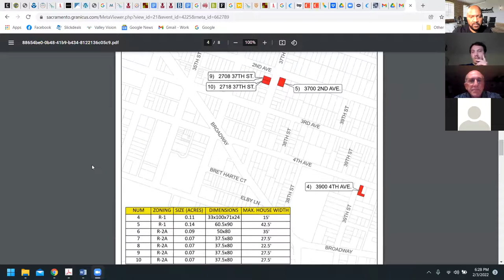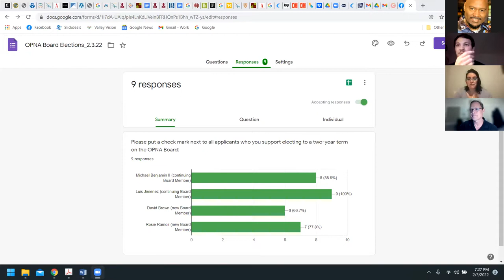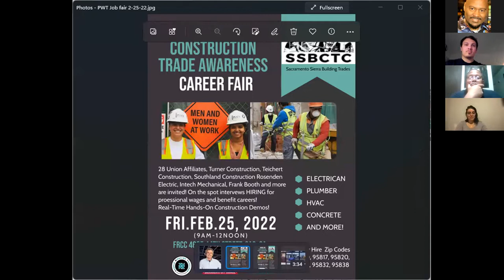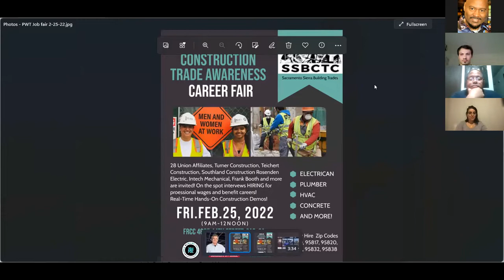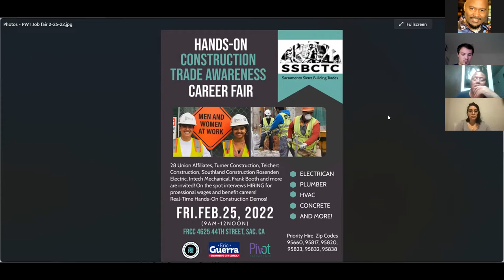Oak Park Neighborhood Association (OPNA): Ten Vacant Lots - Feb 3, 2022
On Thursday, February 3rd, the Oak Park Neighborhood Association (OPNA) welcomed Councilmember Jay Schenirer, local developers, the Sacramento Community Land Trust, Habitat for Humanity, and others for a community conversation to envision a new use for 10 vacant lots in Oak Park. Per OPNA Bylaws, annual OPNA Board Elections were held, as well as other neighborhood news and announcements.

On the agenda:
- Overview of 10 SHRA-owned vacant lots in Oak Park (Councilmember Schenirer)
- Conversation and idea exchange about models for utilizing and/or developing the 10 properties
- 2022 OPNA Board Elections